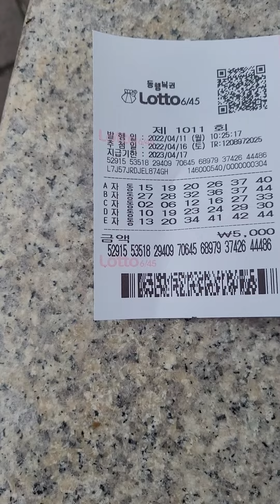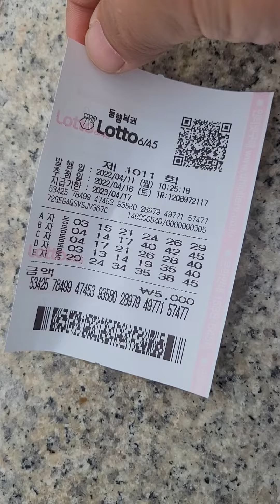로또1011회 자동3장